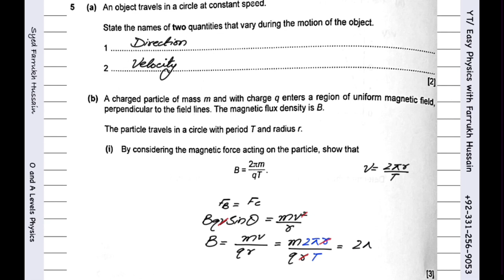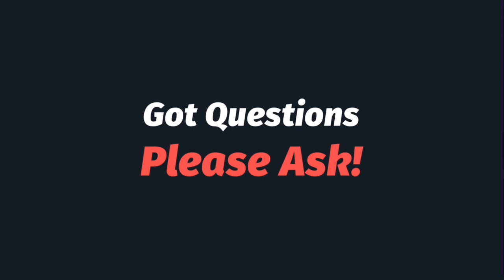9702 Feb March 2024 QP 42 Q5 | F/M/2024/qp42/q5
9702 Feb March 2024 QP 42 Q5 | F/M/2024/qp42/q5